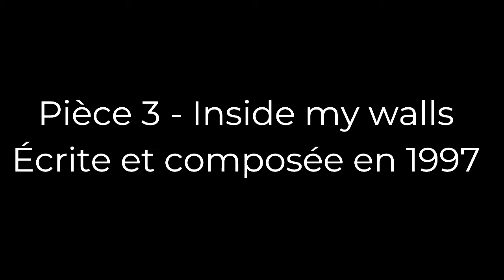Kan-Abyss - Inside my walls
Kan-Abyss avec la pièce Inside my walls, tirée de l'album démo Steve's Death paru en 1998.

Kan-Abyss:
Mathieu Légaré: Rythm guitars / Vocals
Jonathan Bélanger: Drums
Ghislain Veilleux: Lead guitars
Pierre Fréchette: Bass

Texte: Mathieu Légaré